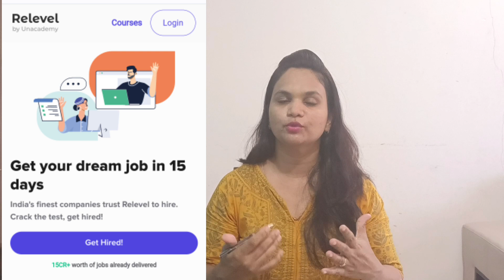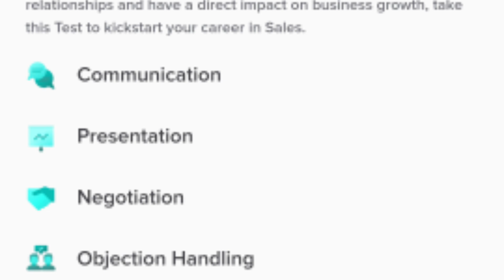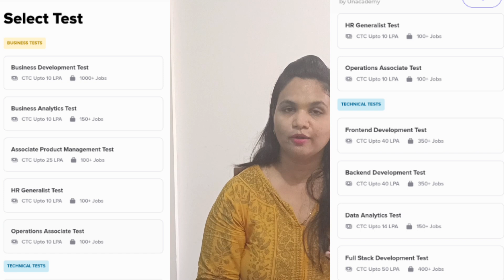Work from Home Jobs||Anyone can Apply|| Jobs for Fresher's||Pan India hiring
Work from Home Job|| No Laptop No English|| Anyone can apply||

Topic Covered
Byjus work home job
 latest work from home job
 Jobs for 12pass
12th pass jobs
Part time job
Latest jobs